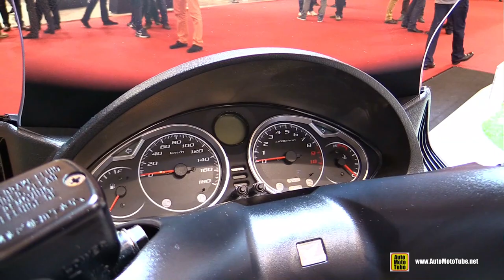2016 Honda SW T600 ABS Scooter - Walkaround - 2015 Salon de la Moto Paris